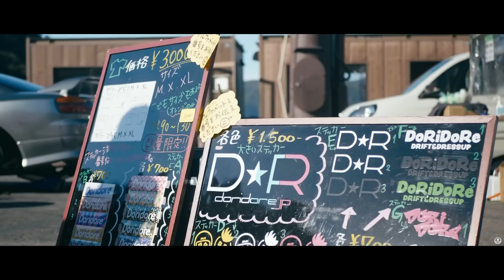ＪＤＭ ※ PHONK MIX 2024 ※ BEST NIGHT DRIVE PHONK MIX (LXST CXNTURY TYPE) - JDM NIGHT CAR MUSIC 2024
🔔 Please share this mix on social media (Facebook, Reddit, Twitter, etc.) so more people can hear it!

▶ Video by
TZ MEDIA:
▶ Tracklist:

00:00 ANTXRES - WITHOUT EMOTION
03:17 GRAVECHILL - GOD IS DEAD
06:37 Nanebo - Love
09:09 FURIXN - DISTANT
11:59 MODESTY - PHANTOM REALITY
15:32 NXT GXNXRXTION - SERENITY
18:34 ENXK - DREAMS
21:01 ENXK - RIOT
24:44 FRØDO - VIRTUALITY
28:52 FRØDO - IMMINENCE
32:43 DVRKHOLD - Devour
35:27 SXTURN GALAXY - ASGARD
37:50 Ax3s X LOSTMANE - VELOCITY
39:52 SVARDSTAL - MAYDAY
42:23 SVARDSTAL - THE BEAST INSIDE
45:02 NERONUS - HATE ME
49:02 IGRES - RESONANCE
51:34 OLDFLOP - GRAVITY
54:06 M0NUMENT - AMBITIONS
56:23 FAON - SHIVER
58:25 LVTE BLOOMER - HE WANTS TO DIE
01:01:04 Repeat

✗ Follow: NEODRIFT RECORDS